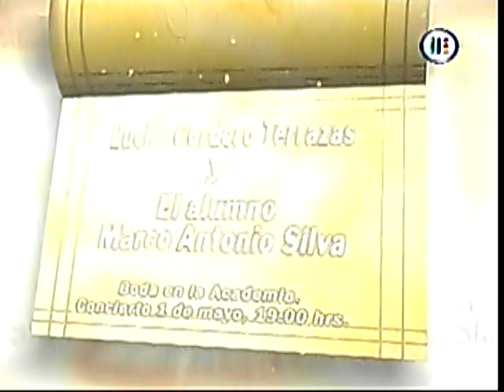Los momentos tiernos de la Academia Azteca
Myriam Raul Maria Inez Yahir Victor Leticia Ericka.